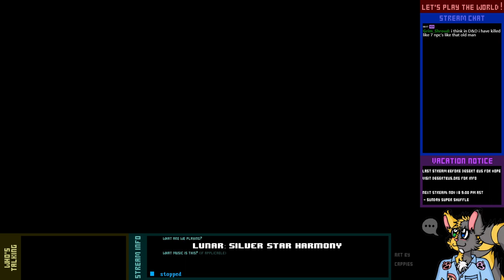Let's Play Live! - Lunar: Silver Star Harmony - 4-2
Let us leave this Japanese caricature of the American south to take on Damon's Spire, so we can not only get our Dragon Wings back, but also open all of those previously sealed chests!